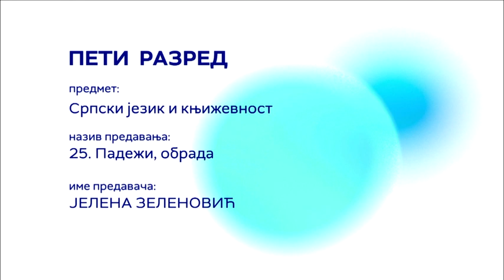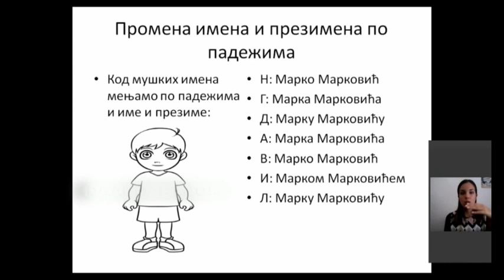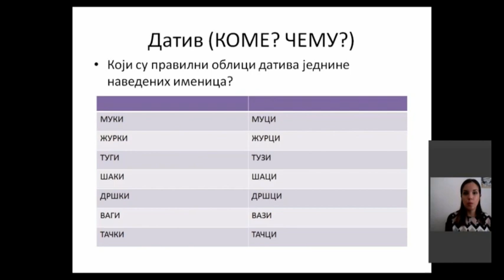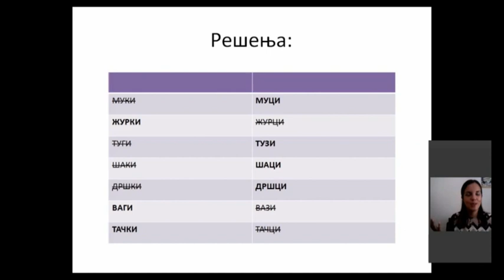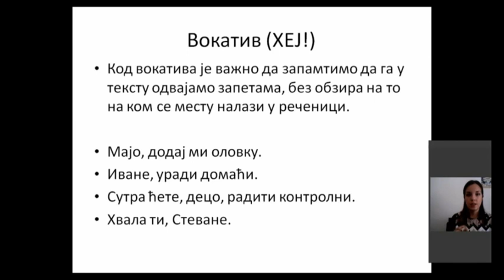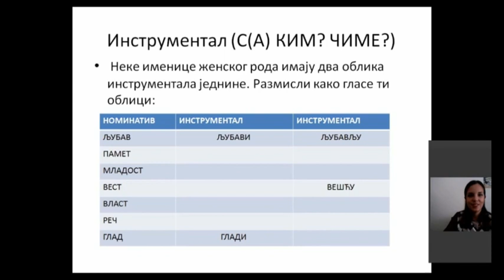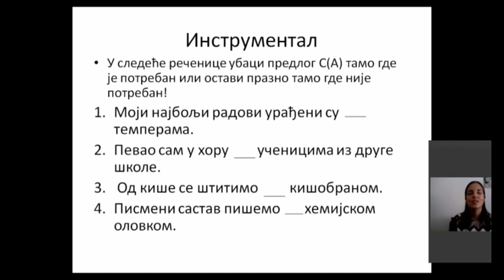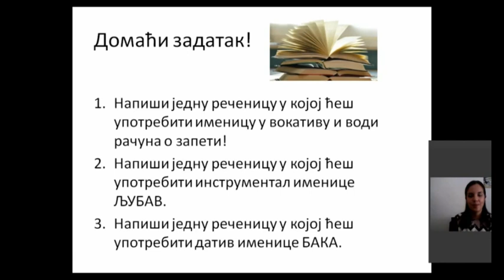ОШ5 – Српски језик и књижевност, 25a. час: Падежи (обрада)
Предавач: Јелена Зеленовић